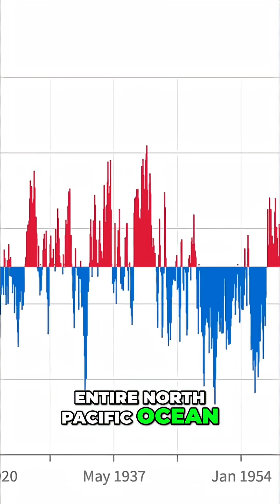Ghostly La Nina: Secret Weapon to Predict Winter Weather!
La Niña and the Pacific Decadal Oscillation (PDO) are setting the stage for winter. Expect a northerly storm track, influencing weather across the continent.